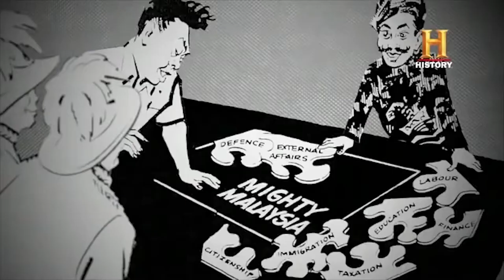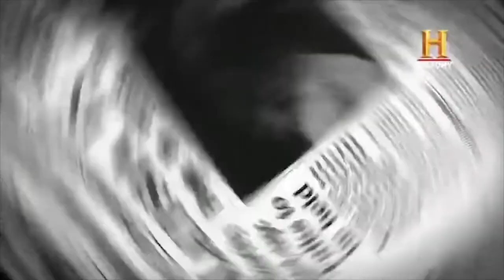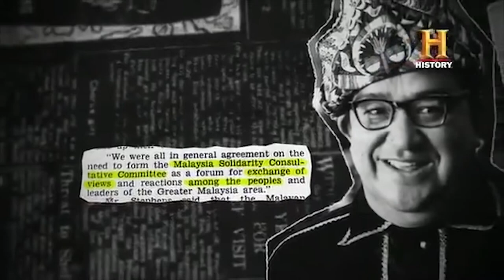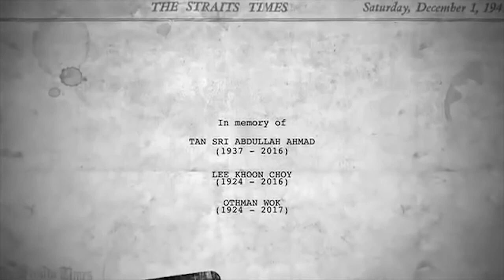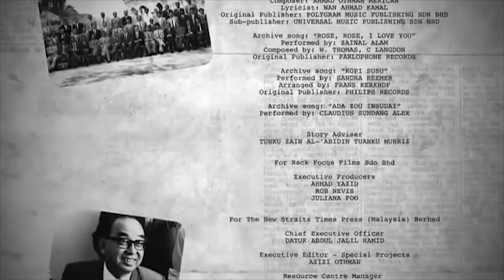Sabah and North Borneo Clip from Road to Nationhood: Formation of Malaysia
Sabah and North Borneo Clip from
Road to Nationhood: Formation of Malaysia documentary (2017)
Credit: Rack Focus Films, Kuala Lumpur
Executive producer Ahmad Yazid